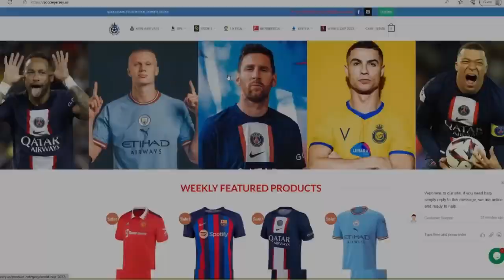Messi Unbelievable 🔥 Inter Miami vs Cincinnati 3 3 Penalty 5 4 Hіghlіghts & Goals 2023 HD720p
"Get ready for an Unbelievable Messi Showcase! 🔥 Inter Miami vs Cincinnati 3-3 (Penalty 5-4) Highlights & Goals 2023 HD720p

Hold onto your seats as we bring you a football spectacle of epic proportions! Witness the astonishing highlights and goals from the thrilling clash between Inter Miami and Cincinnati, delivered to you in stunning HD720p quality.

In this heart-pounding encounter, the scoreline ended in a dramatic 3-3 draw, only to be settled by an intense penalty shootout, with Cincinnati emerging triumphant with a 5-4 victory. But the real star of the show was none other than Messi himself, showcasing his otherworldly skills and leaving spectators in absolute awe.

Every goal, every twist and turn, and every jaw-dropping moment is expertly captured in our coverage. With Messi's incredible talents on full display, this match encapsulates the magic that makes football the world's most beloved sport.

Join us as we break down each goal, analyze the strategies, and relive the high-octane excitement that makes football a true rollercoaster of emotions.

This is Messi. This is football. This is the essence of the game in glorious HD720p!"